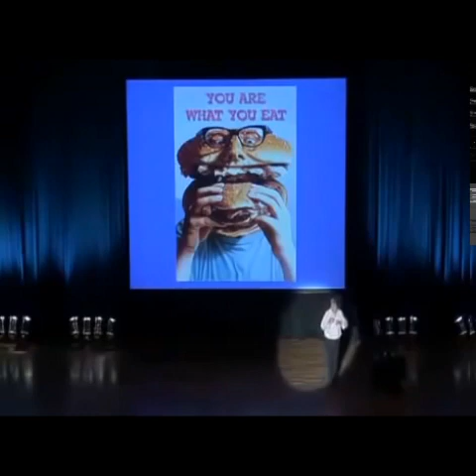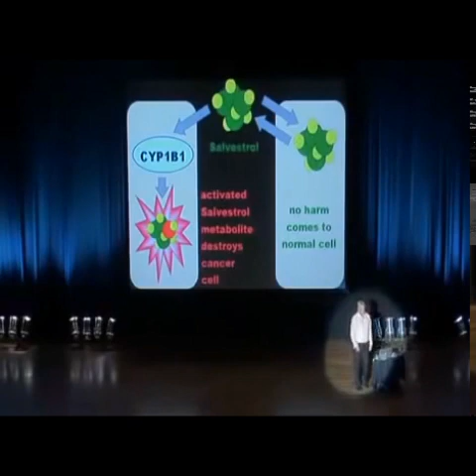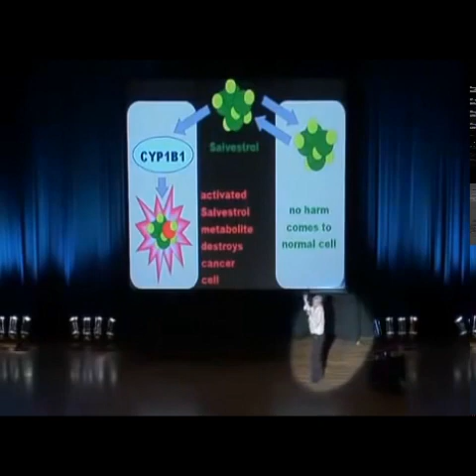David Icke on Organic Fruits and Vegetables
David Icke talks about the research of Professor Dan Burke on Salvestrols .. and How in order to get proper salvestrols we must eat locally grown, organic food.